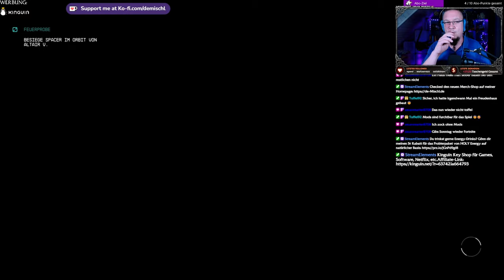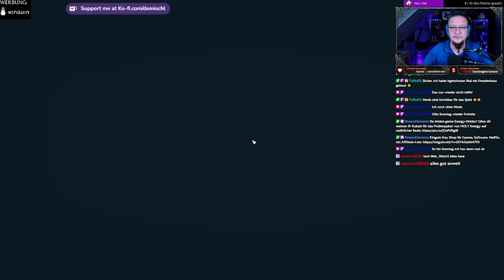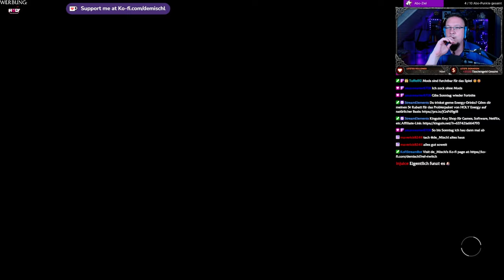Starfield #12 - Besiege die Spacer im Orbit